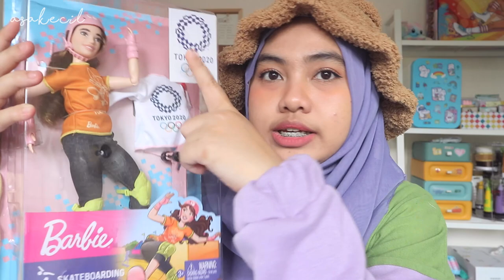Unboxing dan Review Vehicle Barbie + Barbie Olympic Games Tokyo 2020 | Asakecil